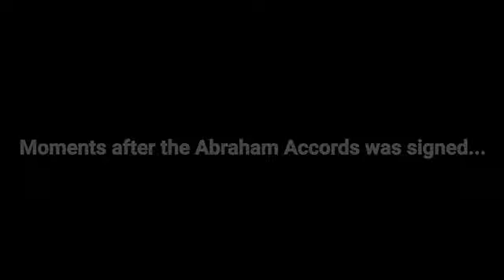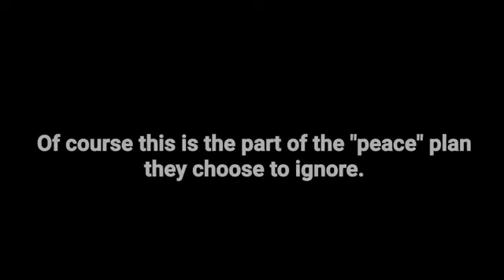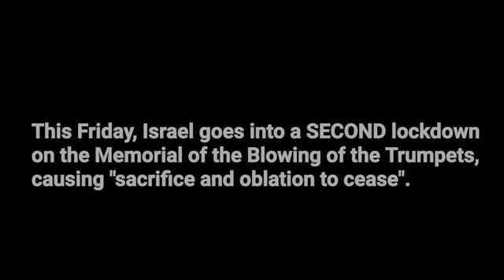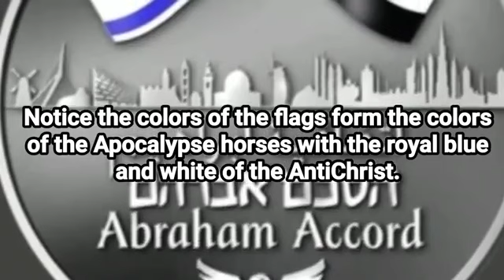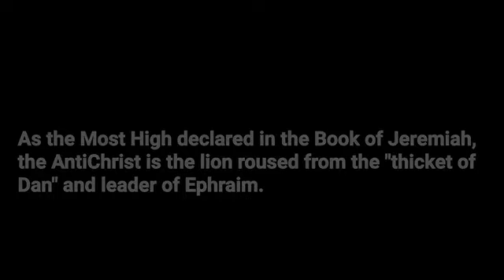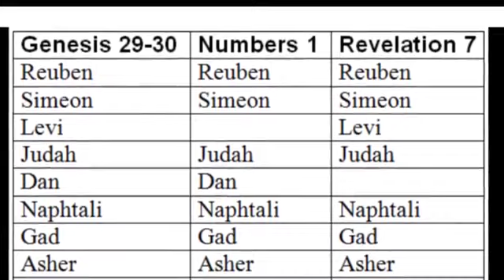Tamara Magdalene: The Abrahamic accords